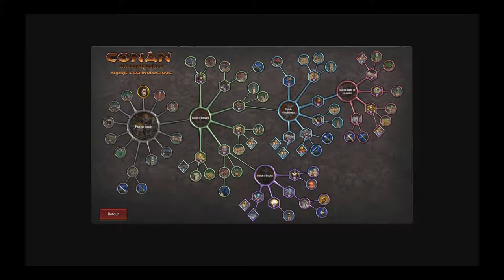Conan Unconquered ou la loi du plus fort !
Présentation et Gameplay sur Conan Unconquered.

Je me suis rendu compte un peu tard que j'ai oublié d'enregistrer ma souris.
J'espère que ce ne sera pas trop dérangeant.